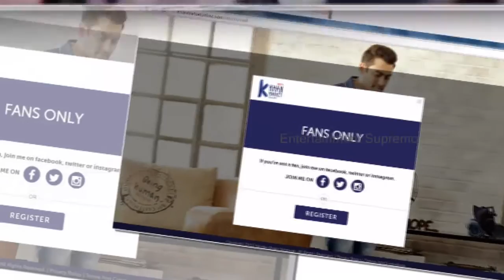Salman Khan To Be Sued For His Birthday Gift?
Recently Salman Khan celebrated his 50th birthday in a GRAND manner at his Panvel farm house. The whole world wished him on his birthday and as he hit half century, Salman thought to acknowledge this love by gifting something special to all his fans and followers. Speaking of which, he unveiled an online shopping platform for various merchandises, clothes and much more. It was titled “khanmarketonline.com,”. However, turns out this website has got him in legal trouble now.